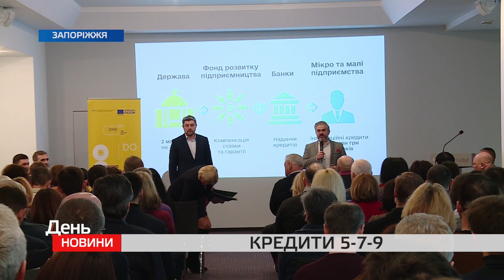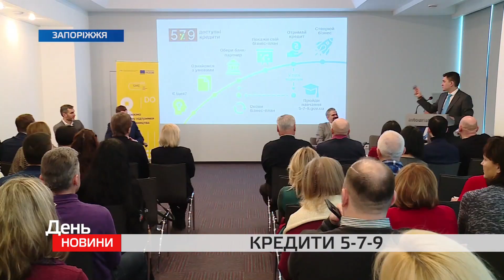Як заснувати власну справу, врахувати всі ризики та стати успішним бізнесменом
Запоріжцям розказали про нову програму «Доступні кредити»